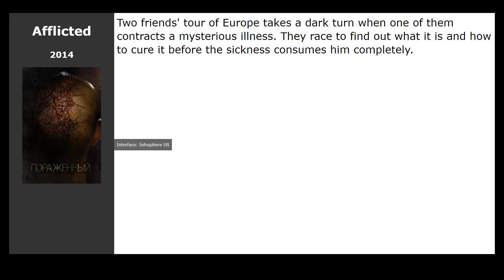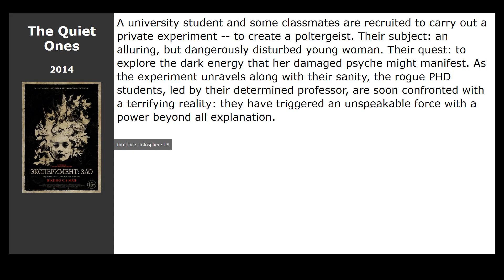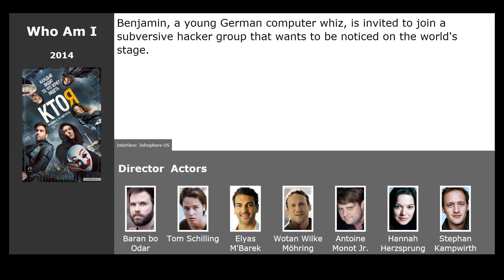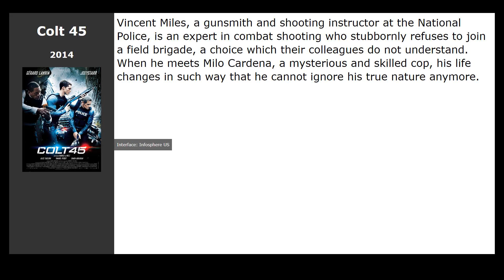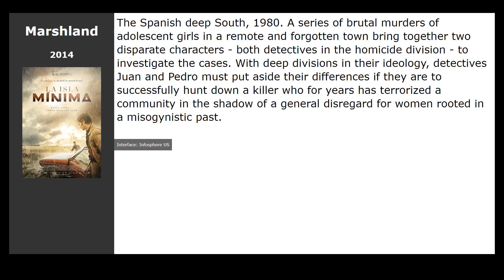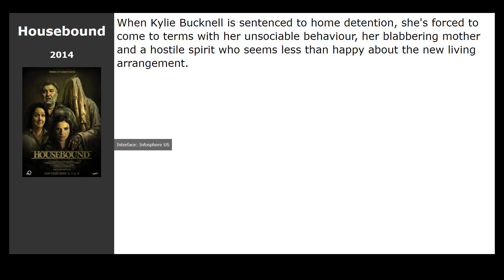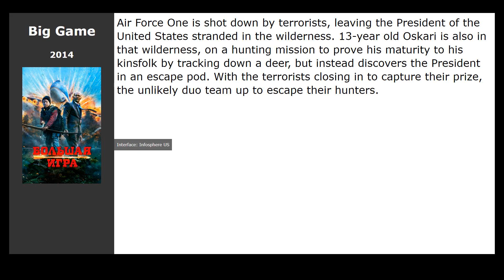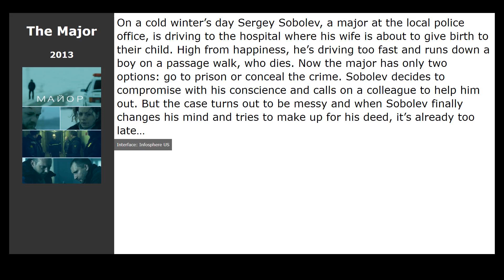30 best movies like The Darkest Hour (2011)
Movies similar to The Darkest Hour (2011):

00:00 Introduction
00:13 Chernobyl Diaries (2012) / genre: horror, thriller, detective
00:26 Vanishing on 7th Street (2010) / genre: horror, thriller, detective
00:39 Afflicted (2014) / genre: horror, thriller, detective
00:52 Appleseed Alpha (2014) / genre: cartoon, action, adventure
01:05 The Quiet Ones (2014) / genre: horror
01:18 Jim Jefferies: Bare (2014) / genre: comedy
01:32 Stonehearst Asylum (2014) / genre: horror, thriller
01:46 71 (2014) / genre: action, thriller, drama
01:59 American Sniper (2014) / genre: action, thriller, drama
02:10 Who Am I (2014) / genre: thriller, drama, crime
02:24 The Salvation (2014) / genre: drama, western
02:37 Foxcatcher (2014) / genre: drama, sport, history
02:50 October Gale (2014) / genre: thriller, drama, melodrama
03:03 Beyond the Reach (2014) / genre: thriller
03:16 Colt 45 (2014) / genre: action, thriller, drama
03:29 22 Minutes (2014) / genre: action
03:42 Echoes (2014) / genre: horror, thriller, drama
03:55 Marshland (2014) / genre: action, crime, thriller
04:08 Gone Girl (2014) / genre: thriller, drama, detective
04:54 Airplane vs Volcano (2014) / genre: fantastic, action
05:07 Housebound (2014) / genre: horror, thriller, comedy
05:20 The Keeping Room (2014) / genre: drama
05:33 Oblivion (2013) / genre: fantastic, action, thriller
06:07 The Host (2013) / genre: fantastic, drama, melodrama
06:30 Big Game (2014) / genre: action, adventure
06:43 Dark Skies (2013) / genre: horror, fantastic, thriller
06:54 Stranded (2013) / genre: horror, fantastic
07:07 Friends from France (2013) / genre: drama, melodrama, adventure
07:20 The Major (2013) / genre: crime, drama
07:33 Riddick (2013) / genre: fantastic, action, thriller